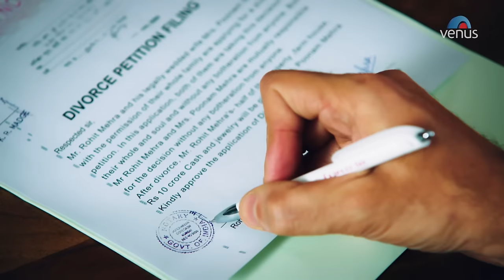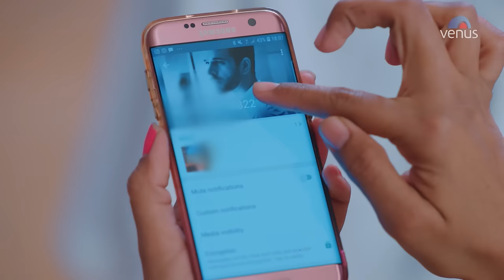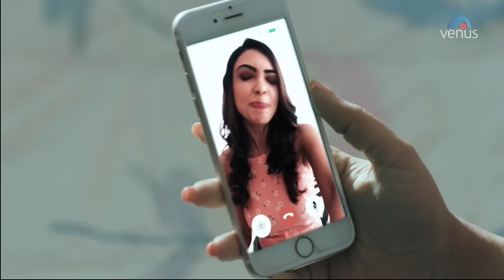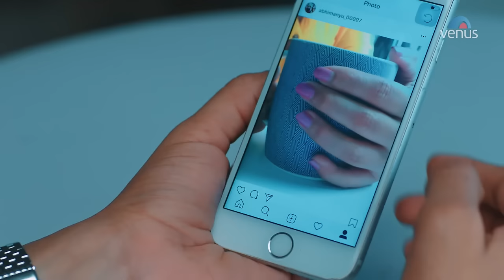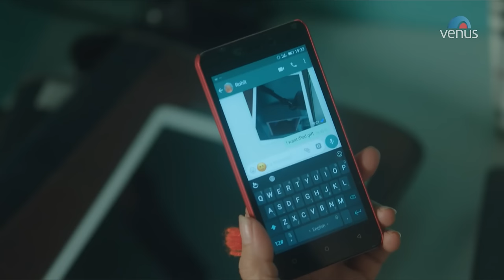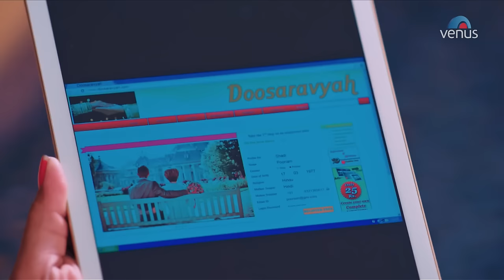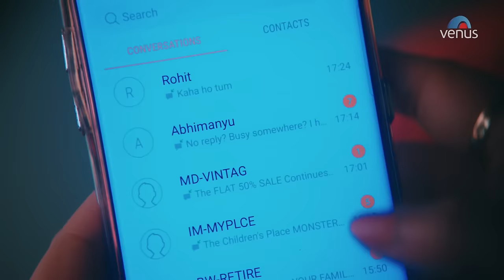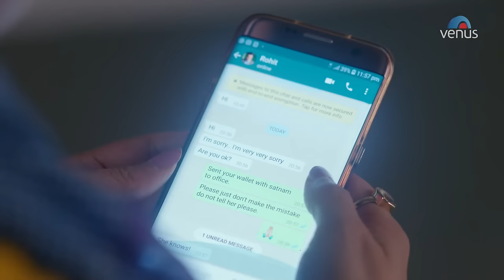Kehne Ko Humsafar Hain Season 2 | Hindi Full Movie | Ronit Roy, Mona Singh, Gurdeep Kohli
Film - Kehne Ko Humsafar Hain - Season 2
Starcast - Ronit Roy, Mona Singh, Gurdeep Kohli, Anita Hassanandani, Anjum Fakih
Director - Kapil Sharma, Neeraj Baliyan

Life has come a full circle for Ananya, Rohit and Poonam. Only this time their equations have changed. Just when everything is about to get better, hearts will fail at keeping promises and every hope for love will be lost in the confusion.

Also You Can:
'LIKE' us on Facebook: